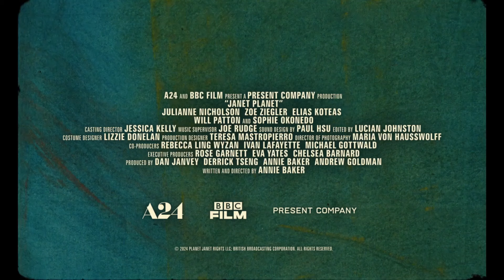JANET PLANET (2024) | Official Trailer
⭐Starring JULIANNE NICHOLSON and ZOE ZIEGLER⭐

In rural Western Massachusetts, 11-year-old Lacy spends the summer of 1991 at home, enthralled by her own imagination and the attention of her mother, Janet. As the months pass, three visitors enter their orbit, all captivated by Janet and her spellbinding nature. In her solitary moments, Lacy inhabits an inner world so extraordinarily detailed that it begins to seep into the outside world. Pulitzer Prize-winning playwright Annie Baker captures a child's experience of time passing, and the ineffability of a daughter falling out of love with her mother, in this singularly sublime film debut.

Starring: Julianne Nicholson, Zoe Ziegler, Elias Koteas, Will Patton, Sophie Okonedo
Directed by: Annie Baker
Release date: June 21st 2024